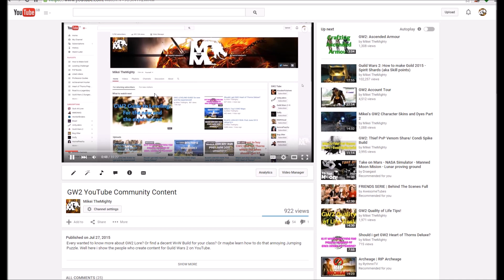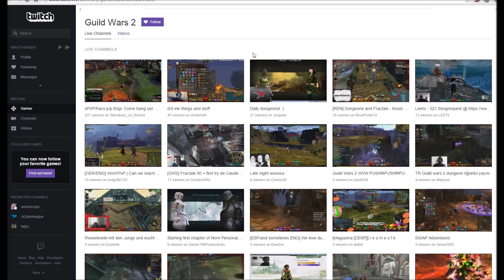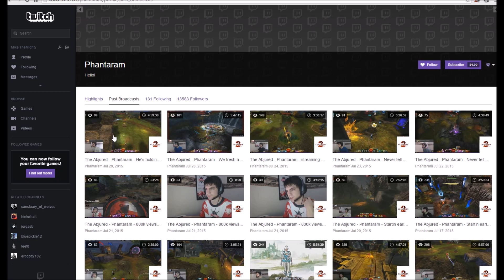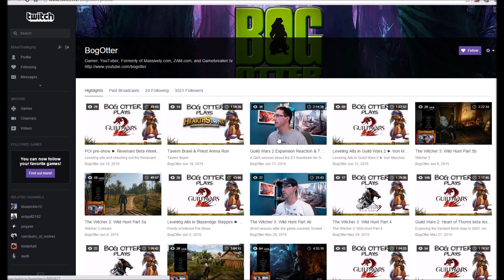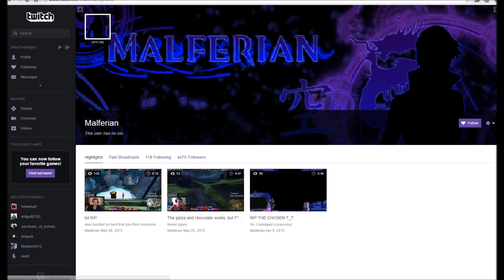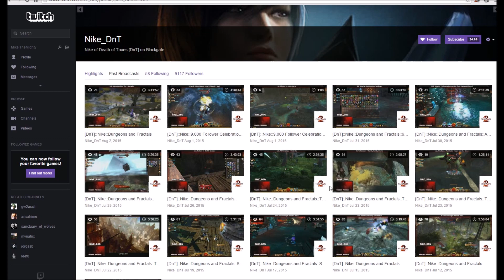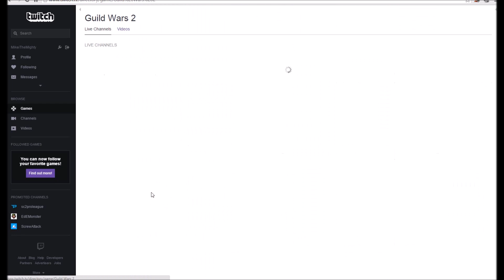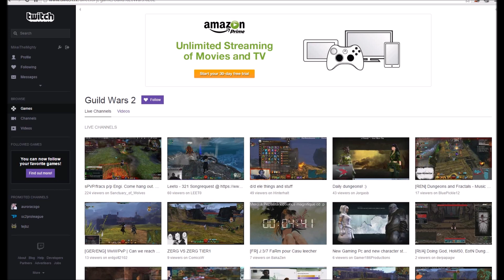GW2 Twitch Community Content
Having done a video on the YouTube community, now its time to focus on Twitch. A streaming provider, GW2 itself puts up a lot of content and hosts its friday programs on twitch. But there are many other GW2 twitchers who show of content from PvP to WvW to Dungeon runs.

P.S. This was edited due to me missing a popular Twitch streamer, i'm pretty inexperienced on Twitch so please point out any others i've missed!